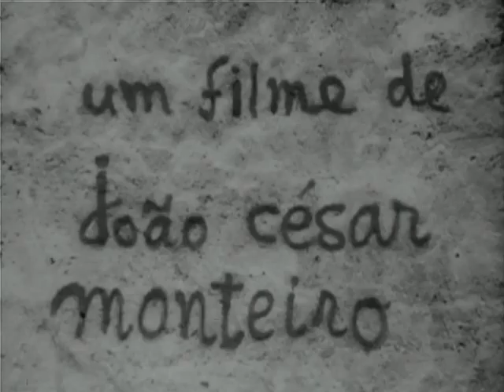Que Farei eu com Esta Espada? (1975)